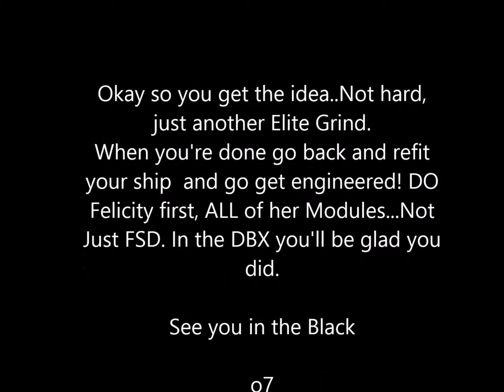WakeScan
Frame Shift Wake Scanning

Thanks to Cmdr Exigeous for the HUD colors!